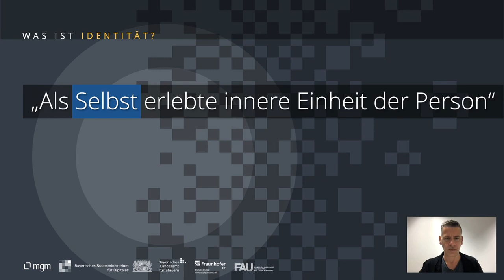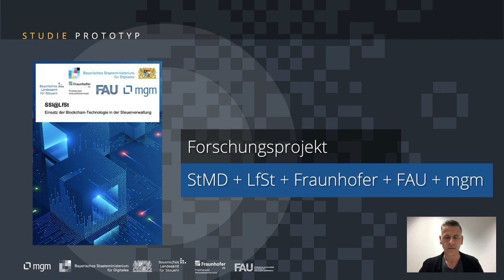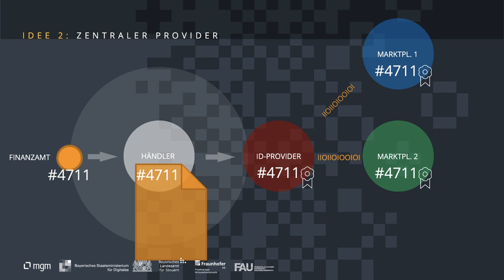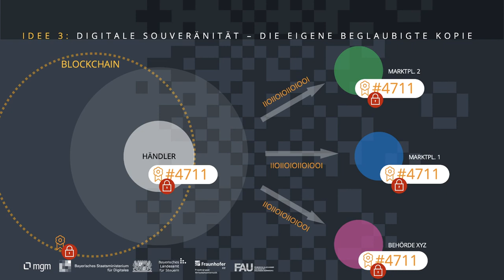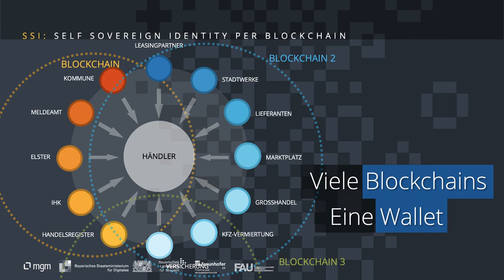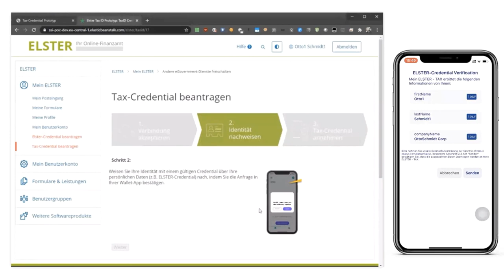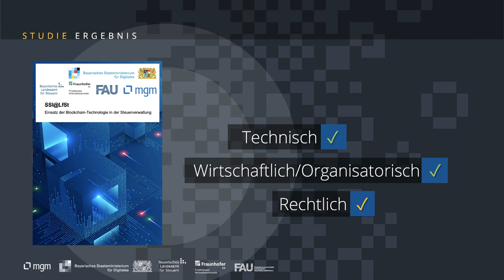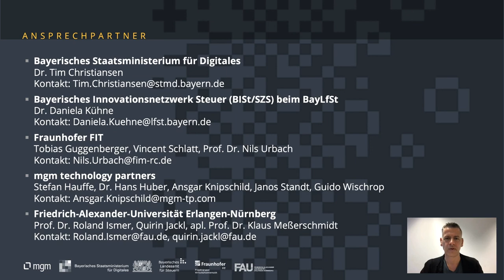SSI@LfSt: Self-Sovereign Identity, Blockchain und Nachweise – ein Studien-Whitepaper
Selbstbestimmte Identitäten (Englisch: Self-Sovereign Identity, SSI) sind in vielen Branchen Teil von Pilotprojekten und Forschungsvorhaben. Die Vorteile sind überzeugend: voll-digital, dezentral, transparent und fälschunssicher. Auch ein Forschungsprojekt des Bayerischen Landesamt für Steuern gemeinsam mit der Projektgruppe Wirtschaftsinformatik des Fraunhofer FIT, der Friedrich-Alexander-Universität Erlangen-Nürnberg und mgm technology partens hat sich mit den Möglichkeiten der Blockchain und SSI-Technologie befasst. Das Ergebnis ist ein 50-seitiges Whitepaper, das es hier als Download gibt

In der Videopräsentation erklärt Ansgar Knipschild, der sich bei mgm unter anderem mit Innovationsthemen beschäftigt, die Grundzüge von SSI & Blockchain, zeigt potenzielle Möglichkeiten eines digitalen Nachweises und demonstriert dann den Prototypen aus der Studie.